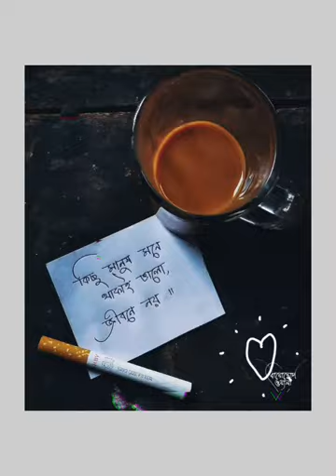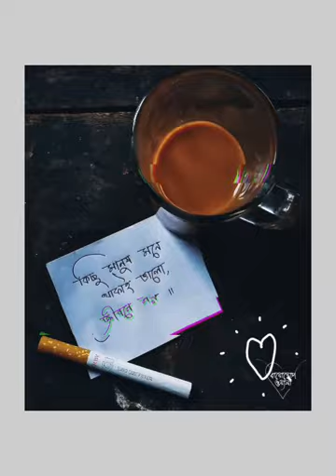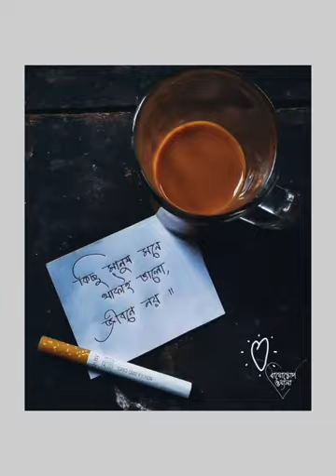ভুলিনিতো আমি_তোমার মুখের হাসি😊 আমার গাওয়া গানে🎶_তোমাকে ভালোবাসি.!♥️🖤🥀 (Avijog)-Tanveer Evan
ভুলিনি তো আমি🤗
 তোমার মুখের হাসি 👩
  আমার গাওয়া গানে 🎶
তোমাকে ভালোবাসি 😘
 আসো আবারও কাছে 💏
       হাত ধরো পাশে 🤝🏻
      তোমায় নিয়ে যাবো 🚌
          আমার পৃথিবীতে 🌍

           By- Shankha  Saha 🤗♥️🥀

-Original credit:
 Song: Avijog
 Singer: tanveer Evan
 Channel:CD choice